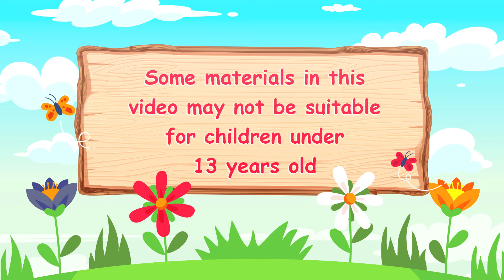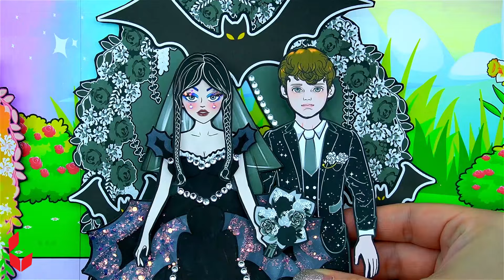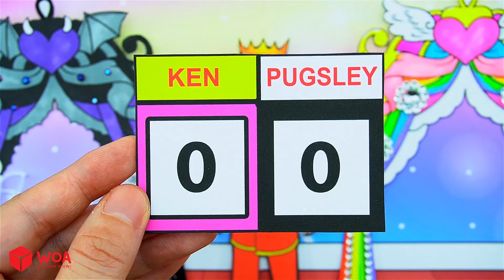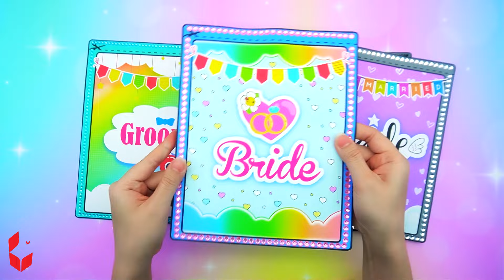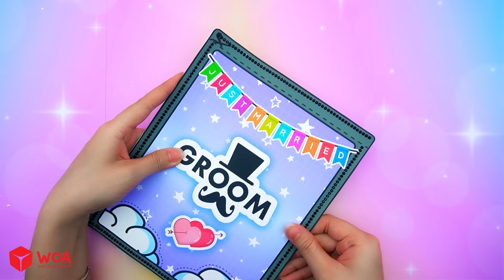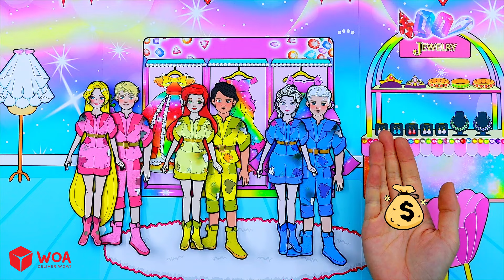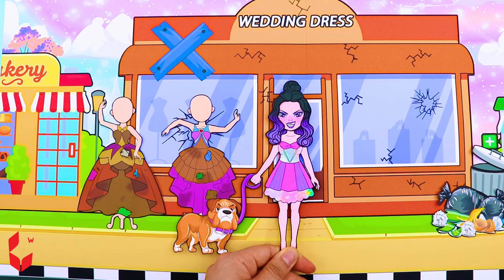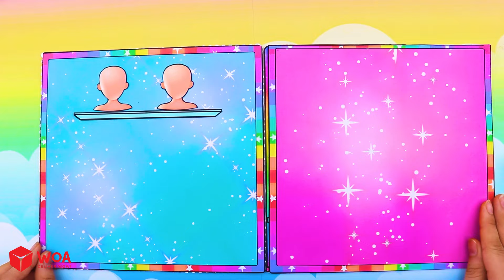DIY Paper Doll - Black Bride VS Pink Bride NEW FASHION Extreme Makeover - Dolls Beauty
► About Dolls Beauty Channel:
Hello! 💚 Thanks that you are here! 💕 Have a nice time watching video on our channel. Crafting DIY & repainting is my greatest passion of all. I will be sharing a kinds of tutorial here in my channel for every craft lover. Give your feedbacks, comments and likes my videos!
My content build in this channel is owned by SCONNECT.